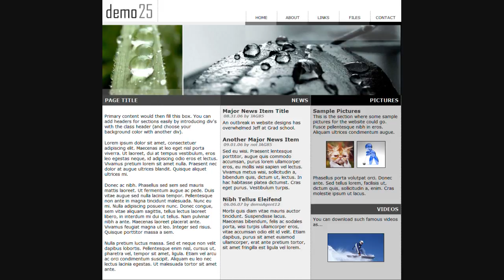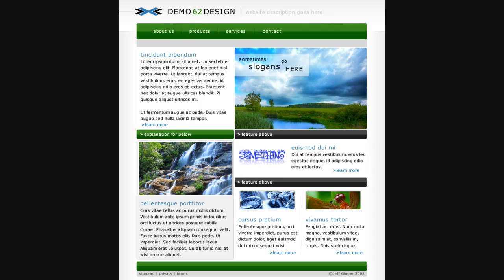JAG-wire.net High-Speed Demo Reel 2010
Some of the mulltimedia stuff I do for fun! JeffGinger.com

Music from X-Ray Dog, unavailable for general purchase (for shame!).

Heavy color distortion on the oranges and yellows, nothing I can do about that, sorry!!